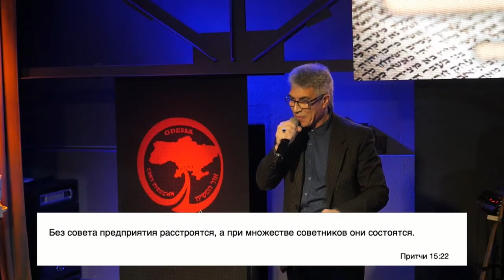Духовная сила народа в единстве - комментарий недельного раздела "Итро", И. Танасюк.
Единство и командная работа - важная часть существования общины. Сбалансировано распределяя обязанности мы становимся эффективнее и духовно сильнее.

Итро, тесть Моше, услышав о великих чудесах, которые Всевышний совершил для народа Израиля, приходит из Мидьяна в стан Израильтян вместе с женой Моше и двумя его сыновьями. Итро дает Моше совет установить систему судей и старейшин, чтобы облегчить ему задачу управления народом и судопроизводства.